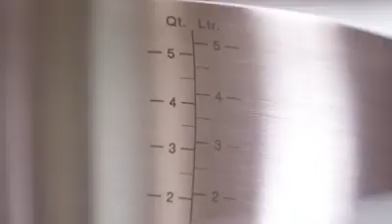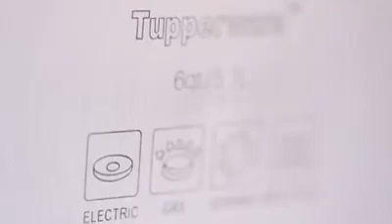inox 18/10 chef séries